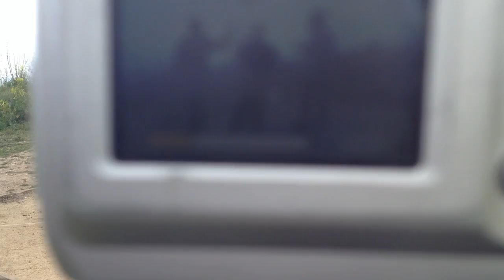El Camino College Space Balloon Test Launch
Engineering & Physics students from El Camino College going HAM on a space balloon test launch.